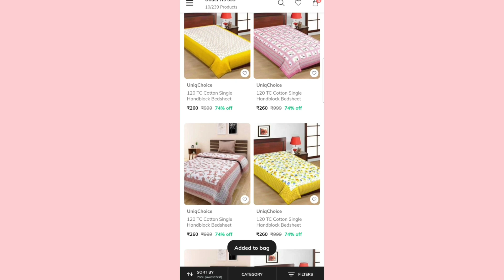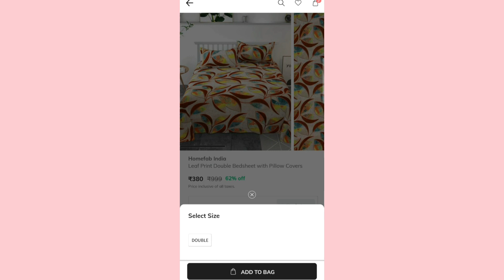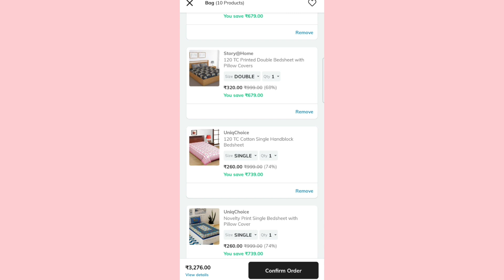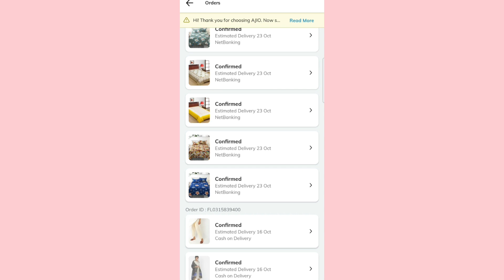Ajio branded bedsheets starts @₹167😍/ how to buy at lowest price/ new coupon explained 👌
Hi frndz. These are my latest haul videos🤩